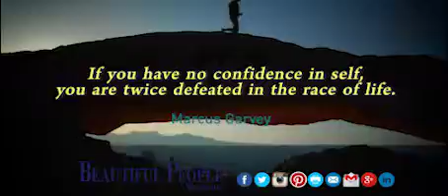Quote of the day - January 30, 2017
If you have no confidence in self, you are twice defeated in the race of life. - Marcus Garvey